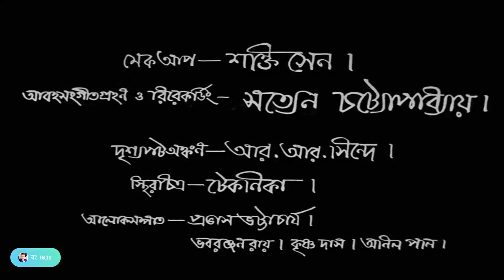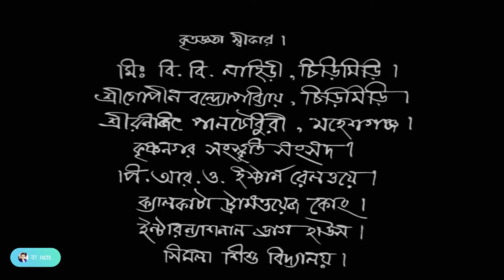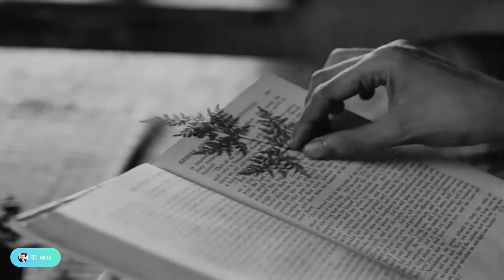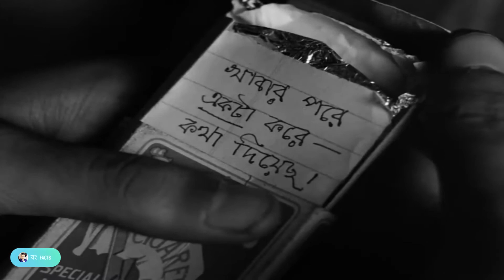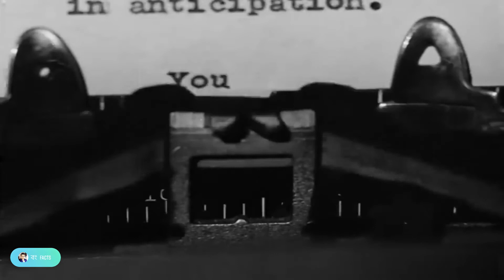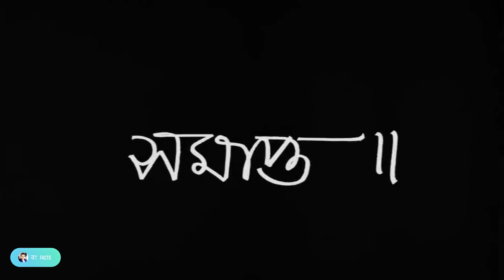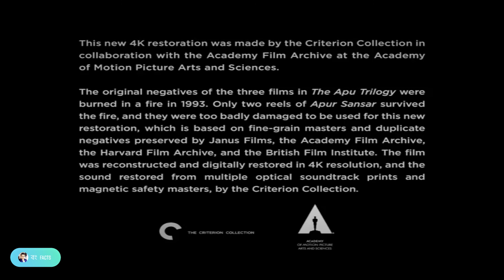Apur Songsar | The World of Apu | In memory of Great Soumitra Chatterjee | 720p HD | Satyajit Ray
This lauded Indian drama, the third part of a trilogy, finds Apu Roy (Alok Chakravarty), now a young unemployed man, living in poverty and attempting to be a writer. When his old school friend Pulu (Swapan Mukherjee) convinces him to go on a trip to a family wedding, surprising circumstances end in Apu marrying the bride, Aparna (Soumitra Chatterjee). Set on being a responsible husband, Apu finds a job and becomes close to his wife, but tragedy strikes, leaving him at yet another crossroads.
Release date: 1 May 1959 (India)
Director: Satyajit Ray
Screenplay: Satyajit Ray
Story by: Bibhutibhushan Bandyopadhyay
Awards: National Film Award for Best Feature Film, MORE